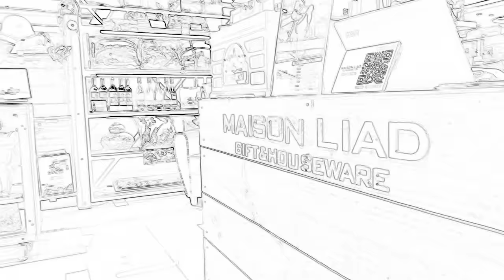Moon River 🌙 月河 (Cover 黃俊諺）梅森居家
MaisonLiad 梅森里亞德